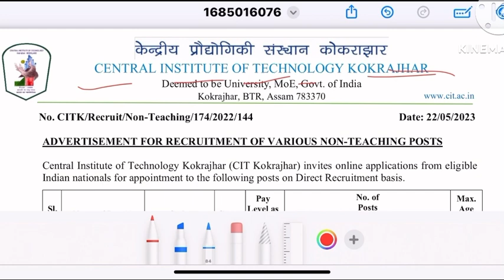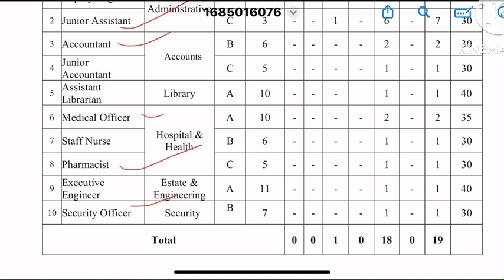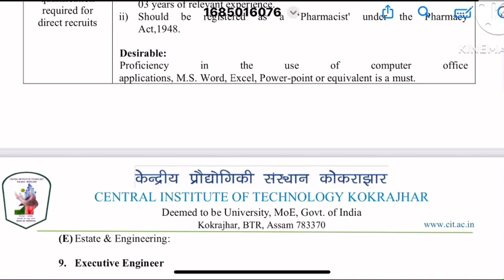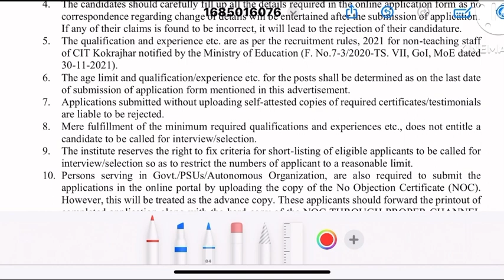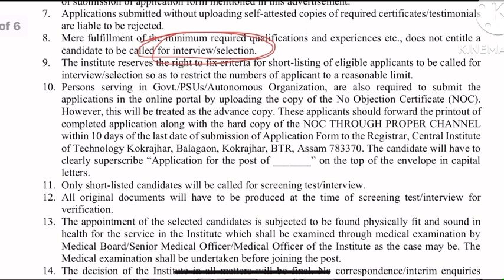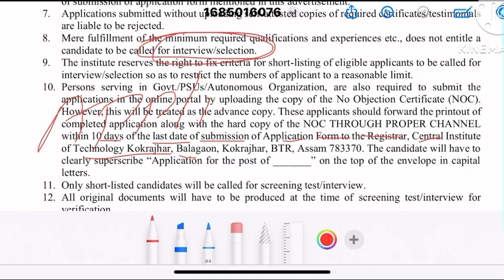CIT💥Direct💥Permanent💥Staff Nurse💥Recruitment,CIT Permanant Staff Nurse💐Vacancy 2023staff nurse